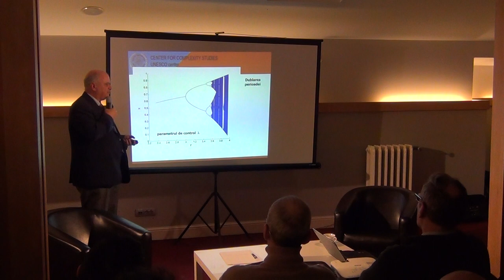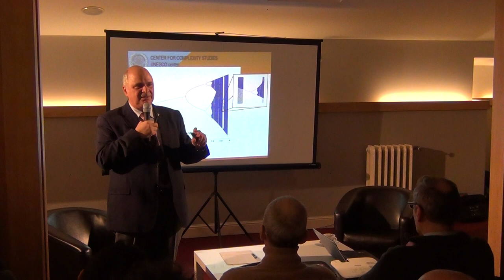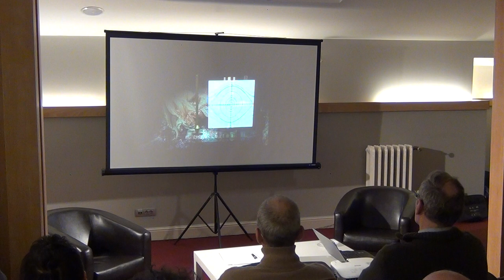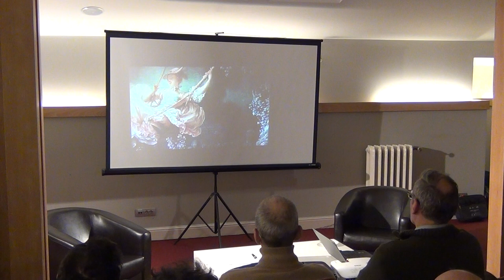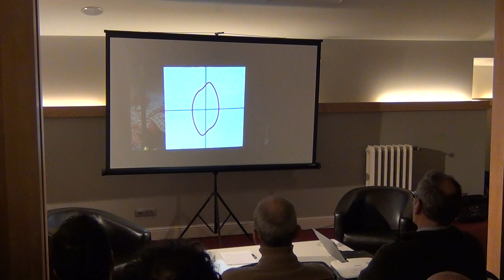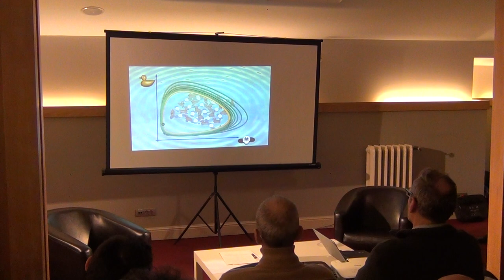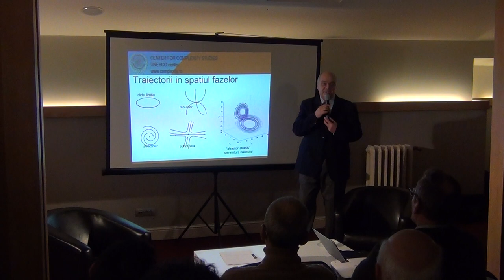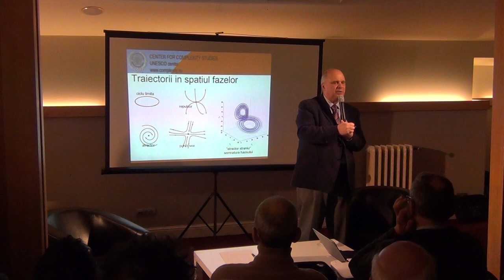O calatorie in spatiul fazelor / P4 / Cafeneaua Complexitatii